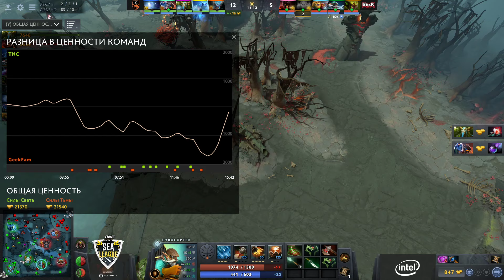TNC Predator vs Geek Fam, ONE Esports Dota 2 SEA League, bo3, game 1 [Mortalles]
TNC Predator (Gabbi, Armel, kpii, Tims, March)
vs
Geek Fam (Rave, Karl, Kuku, Xepher, Whitemon)